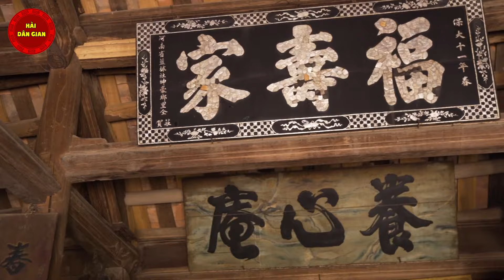Đòi Nợ Cụ Lý - Hài Tết - Hài Xuân Quốc Anh 2022 Trọn Bộ Mới Nhất Hài dân gian Việt Nam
Trọn Bộ Dạ Xoa Kỳ Án - Phim Điều Tra Phá Án